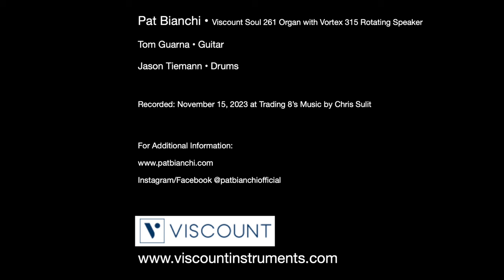The Christmas Song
Happy to announce that I have joined Viscount International as an endorsing artist and I am really enjoying playing the soul261 organ and vortex speaker!! Went into the studio a couple weeks back with Tom Guarna and Jason Tiemann and recorded a few things including one of the few Christmas songs I like 🙂 .. more videos to come soon (along with download links of my customized settings) ..